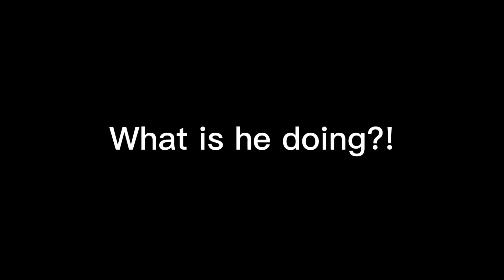MHA|| MINIMOVIE|| Izuku is toga’s brother|| All Parts!